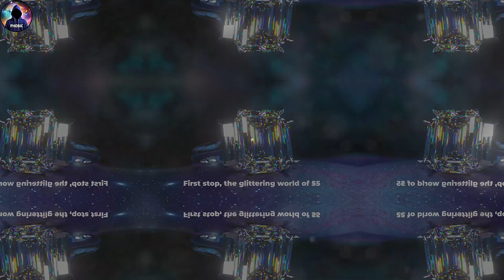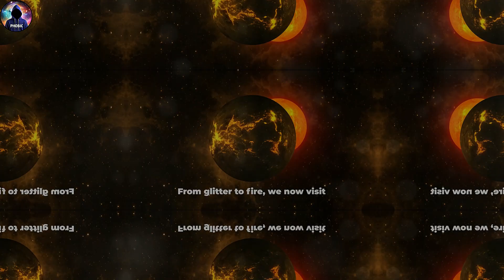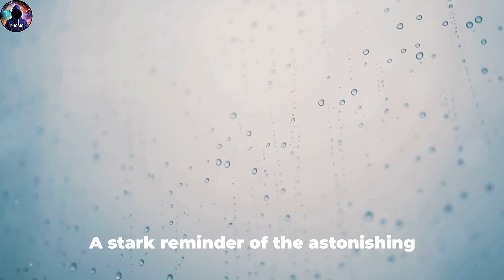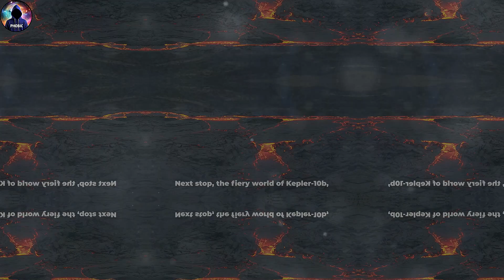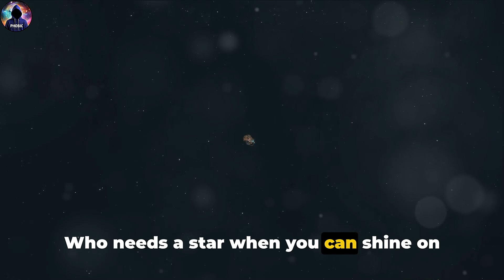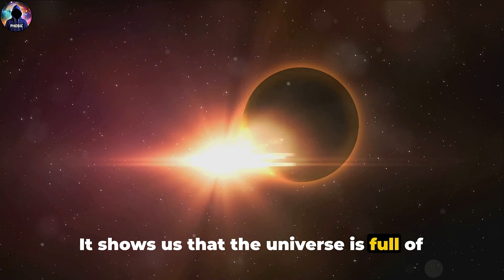10 Most Bizarre Planets in the Universe [ 4K ]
Visuals from pixaby.com,  pexels.com,   vecteezy.com The universe is home to some truly bizarre planets. Here are some of the most mysterious and weirdest exoplanets that have been discovered:

1. **J1407b**: Referred to as a "Saturn on steroids" due to its massive system of rings. It formed around a young, sun-like star barely 1 billion years after the Big Bang.

2. **Gliese 581 c**: This planet is located in the habitable zone of its host star, making it a potential candidate for extraterrestrial life.

3. **PSR B1620-26 b**: Also known as Methuselah, it is one of the oldest known exoplanets in the universe.

4. **HD 106906 b**: This planet has an unusual orbit, loitering on the outer reaches of its system before slingshotting into the center, passing a hair’s breadth from its host star before peeling away again.

5. **COROT-7b**: This planet is one of the most Earth-like exoplanets discovered, but it is far from habitable due to its extreme temperatures and other conditions.

6. **55 Cancri e**: This planet is one-third diamond, making it a truly unique celestial body.

7. **Kepler-438b**: It has an Earth Similarity Index (ESI) of 0.88, the highest known for a confirmed exoplanet to date, making it currently the most Earth-like exoplanet.

These are just a few examples of the many strange and fascinating exoplanets that have been discovered in the universe. Each one presents unique and mind-boggling characteristics that continue to expand our understanding of the cosmos.

10 Most Bizarre Planets in the Universe [ 4K ]